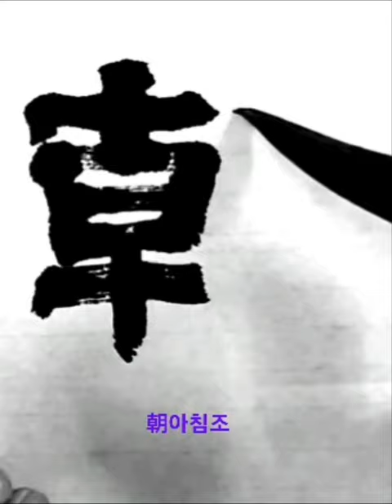於朝治京氏易聰麗 어조치경씨역총려 隷書예서 漢한 張遷碑장천비